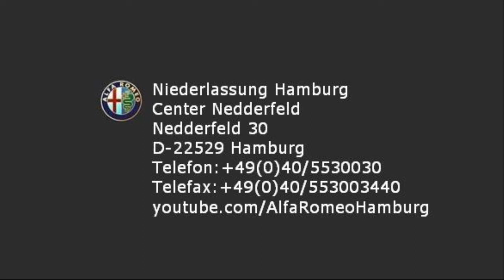Alfa Romeo Hamburg